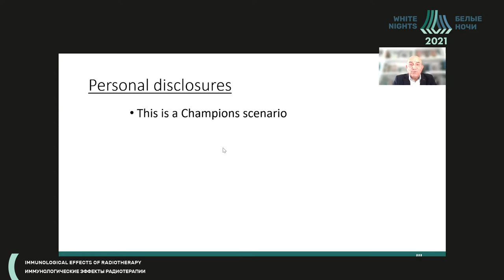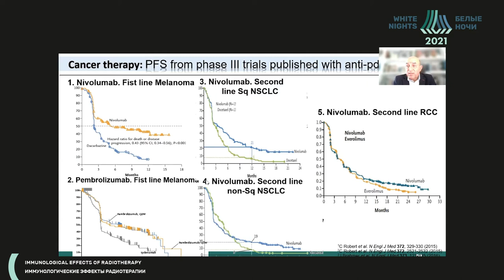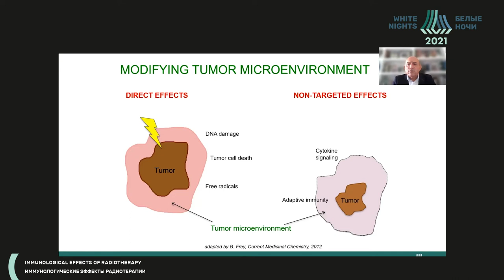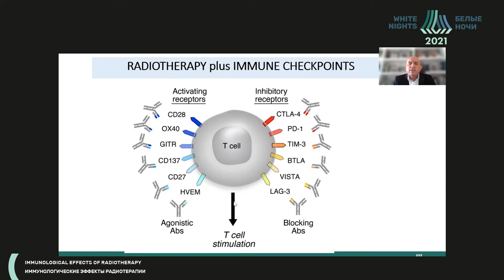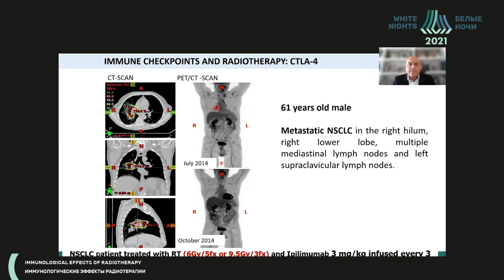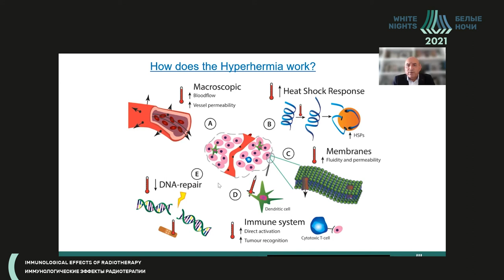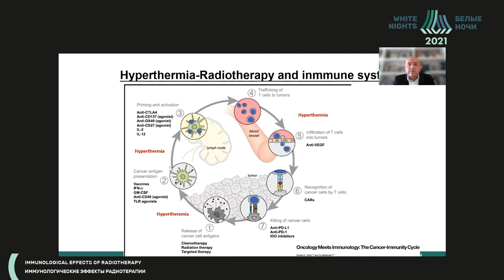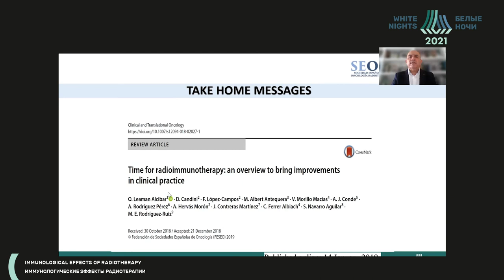Immunological effects of the Radiotherapy (Jorge Contreras)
Jorge Contreras -  Hospital Regional Universitario de Málaga, Malaga, Spain